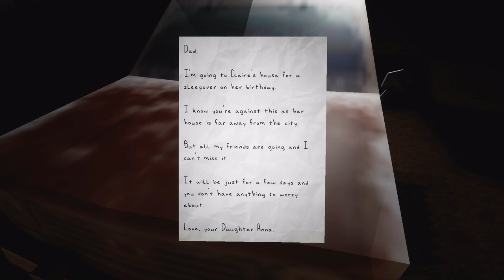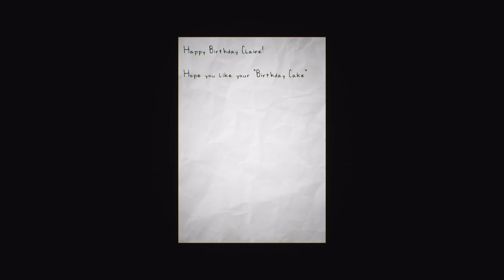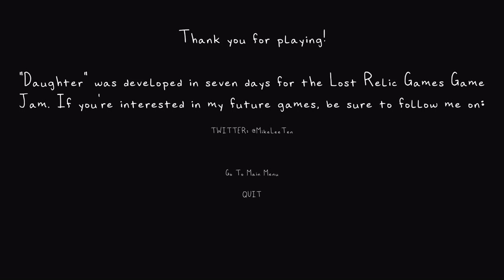Daughter: No Frills, Just Chills (Commentary)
Playthrough of the indie game "Daughter".